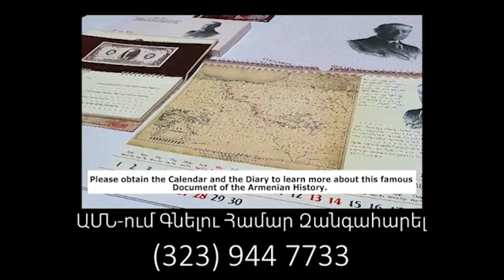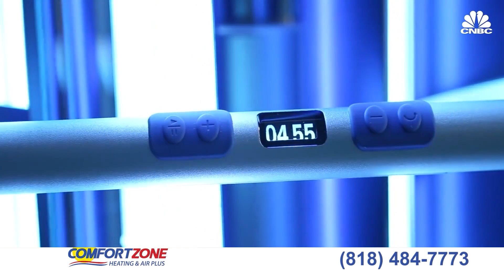Արդյո՞ք Կձեւավորվի Քաղաքական Նոր Բեւեռ․ Հայկ Գրիգորյանի Մեկնաբանությունը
Արդյո՞ք Կձեւավորվի Քաղաքական  Նոր Բեւեռ․ Հարցազրույց "Ազգային Առաջընթաց" կուսակցության Խոսնակ, Փաստաբան Հայկ Գրիգորյանի Հետ